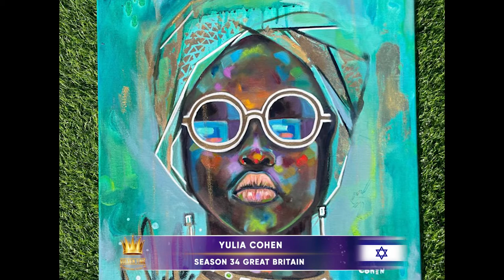Golden Time Talent | 34 Season | Yulia Cohen | PAINTING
Имя участника или коллектив: Yulia Cohen

Страна: Israel

Город: Netanya

Название конкурсной работы: Dream come true

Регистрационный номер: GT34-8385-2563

Номинация: Живопись

34 Season